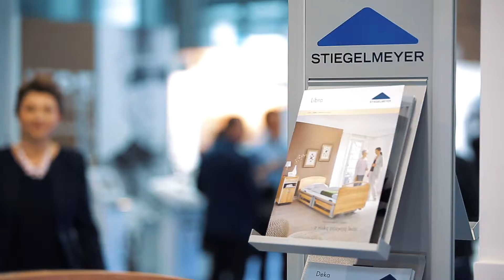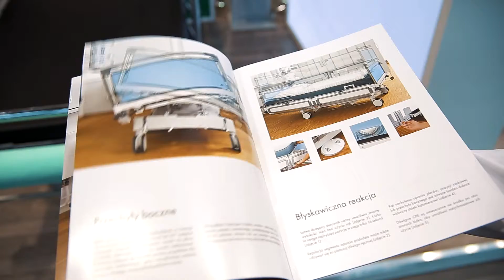Relacja z Międzynarodowych Targów Sprzętu i Wyposażenia Medycznego SALMED 2018